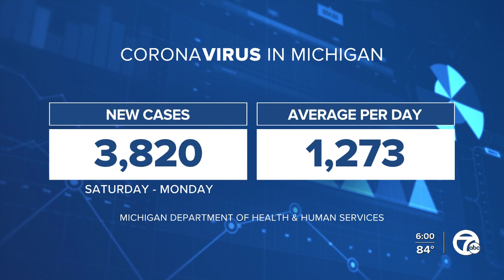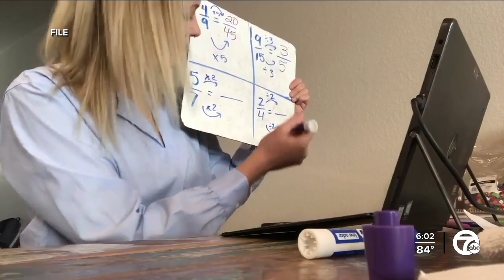Michigan schools will not have same options they had last year to respond to COVID-19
Traditionally Michigan schools have had to offer at least 180 days and 1098 hours of in-school instruction. Parents could choose virtual programs, but schools had to offer full-time in-person learning to get full funding.